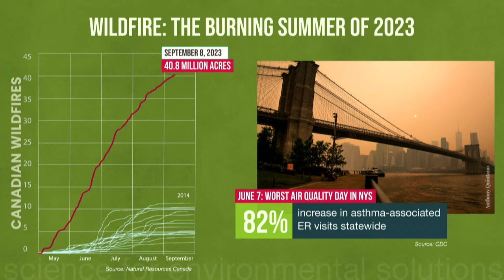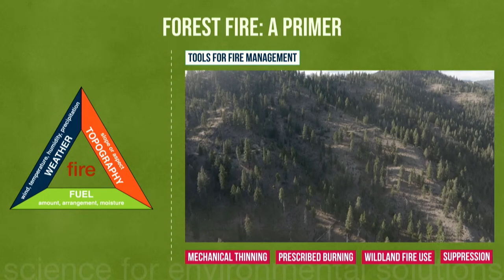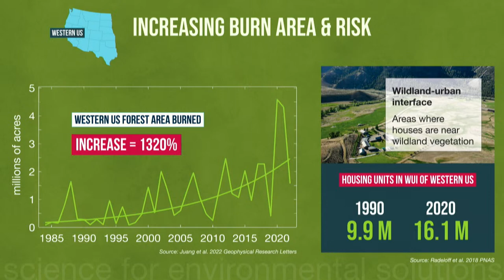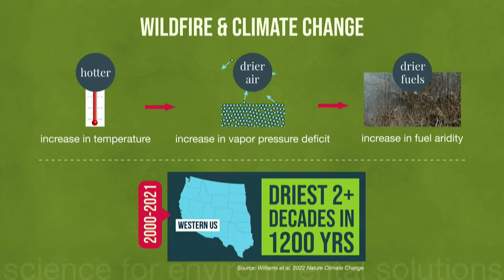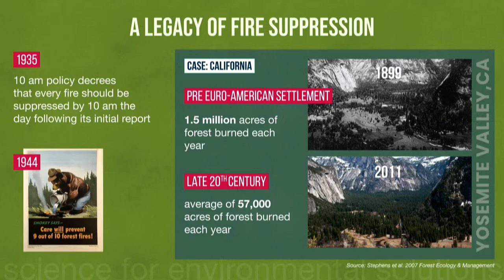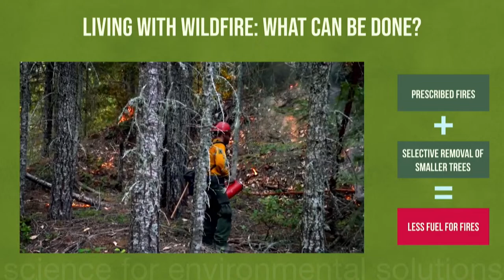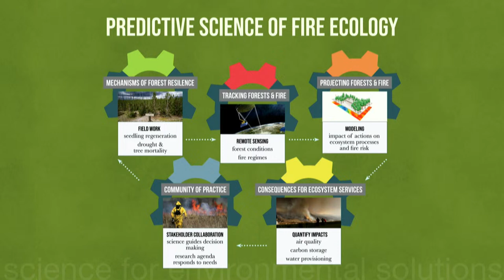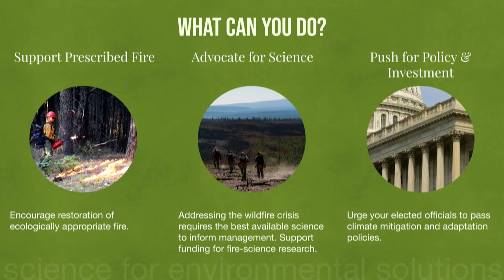Adapting to the New Age of Wildfire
How can ecology support effective fire management and forest stewardship strategies?

Wildfires are increasing in frequency, size, and severity. In 2020 and 2021, the western US broke records for forest area burned. This summer, Canada is having its own record-shattering fire season.Thirty-three million acres have already burned - an area the size of the State of New York - with smoke causing air quality alerts across the northern US, including New York City. With climate change, recent extraordinary years will likely become the new normal. We are entering uncharted fire territory.

Join us for a science conversation exploring how wildfires are transforming landscapes and communities, with a focus on the power of predictive science to address the fire crisis. Topics to be explored include: impacts to air and water resources, fire-driven shifts in ecosystems, breaking the climate change-fire feedback loop, and how advances in artificial intelligence (AI) and computing can inform stewardship and management that reduce wildfire risk.

Many forests can benefit from fires. However, drought and, in some regions, a legacy of fire suppression have resulted in dense, dry fuels –  a recipe for uncontrollable burning. Once ignited, these fires threaten people, structures, and future forests. Burns can be so catastrophic that trees fail to regenerate, causing forests to permanently shift to shrublands and grasslands.

This science conversation features Dr. Winslow Hansen, forest ecologist at Cary Institute of Ecosystem Studies and Director of the Western Fire and Forest Resilience Collaborative, which brings together ten premier research teams to advance a fire science agenda co-developed with decision makers. By weaving together fieldwork, remote sensing data, and state-of-the-art modeling, the Collaborative will ensure the best science guides fire policy, management, and community adaptation.

Interested in how predictive fire ecology can address the unfolding fire crisis? Join the conversation.